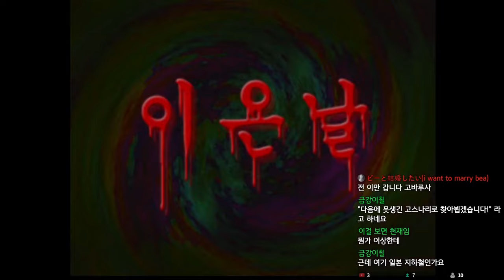[아임시안] 들려줄께... 어느 한 소녀의 지하철 괴담... (이은날 6편)